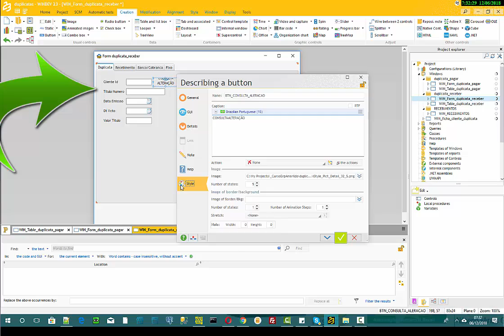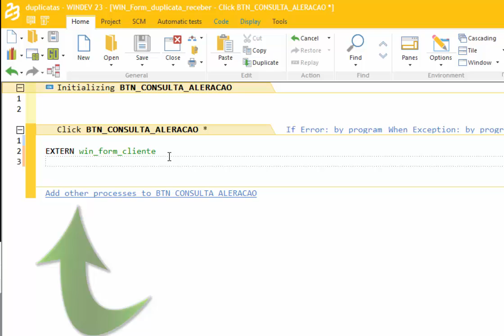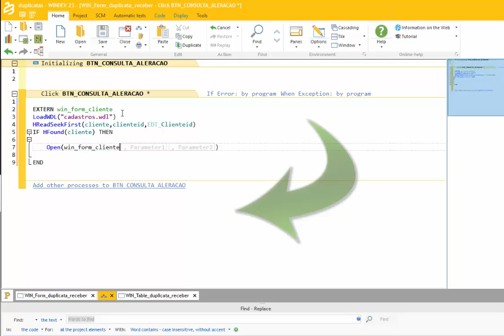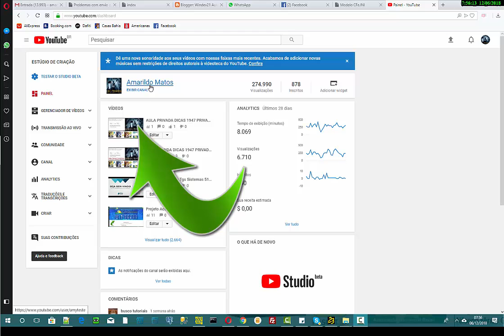DICAS 1948-ESTREIA14:00- WINDEV DICAS ERPAMARILDO 110 DICA TECNICA CONSULTA E PROCURA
DICAS 1948 PRIVADA WINDEV DICAS ERPAMARILDO 110 DICA TECNICA CONSULTA E PROCURA